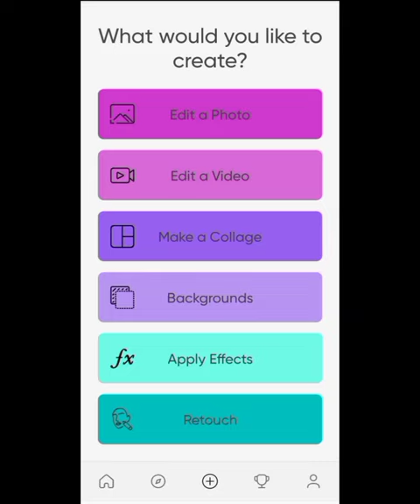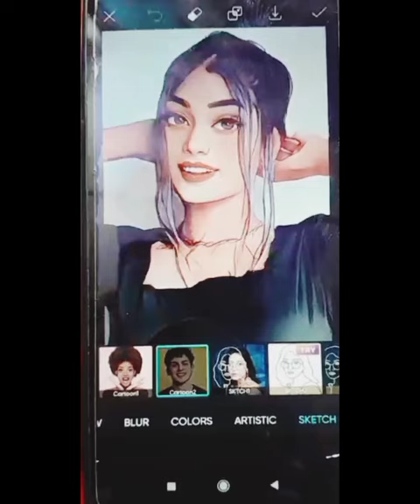Amazing photo edit just one click 🤯❤||just one click m photo editing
Amazing photo edit just one click🤯
photo edit